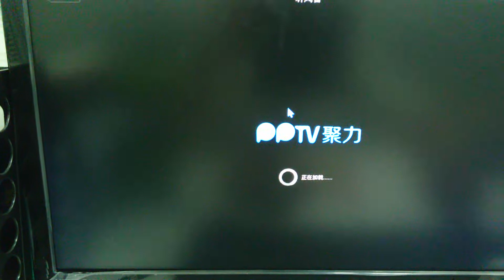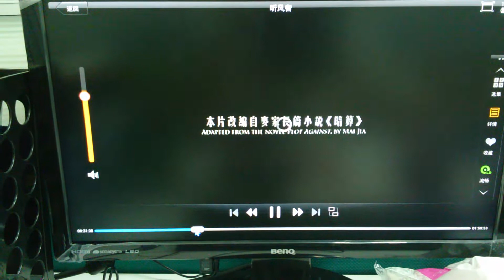UPMOST ATV200 Android電視棒PPTV播放